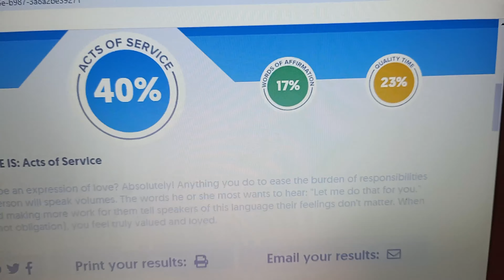5 Languages of Love / How Do You Want To Be Loved?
There are five love languages according to Gary Chapman. It's important to know how you want to be loved so you can communicate that to your partner. This video will help you to identify your love language.

You can also take this quiz to be sure of your language of love

Thank you for stopping by. Don't forget to come back for more videos on self-improvement and being the best version of yourself to enable you to live your best life.